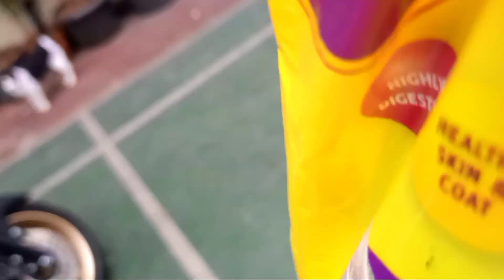memberi makan kucing liar kasian terkena jamur